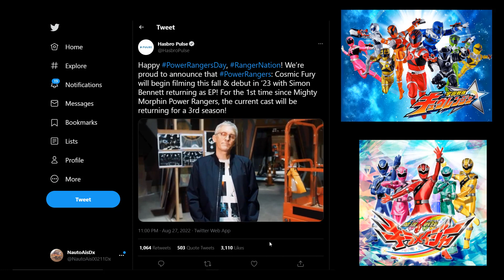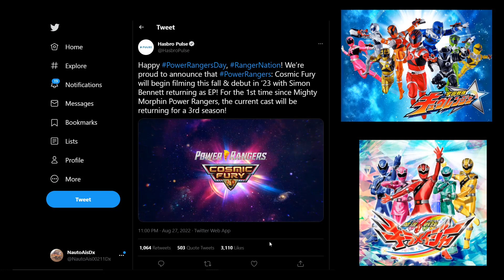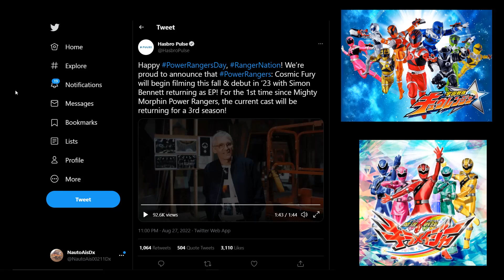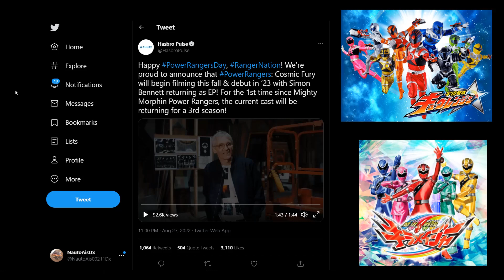Power Rangers Cosmic Fury - The 30th Season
Power Morphicon 2022 came and gone and there some announcements from projects and toys, however Hasbro Entertainment Studios announced the 30th season of Power Rangers called Cosmic Fury in 2023.

Speculating that it may be Kyuranger or Kiramager to be adapted.